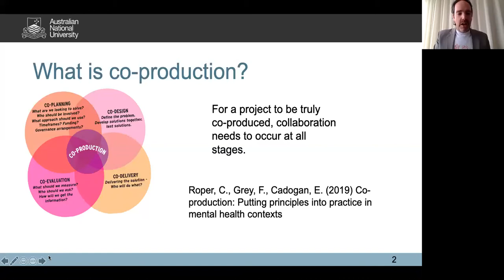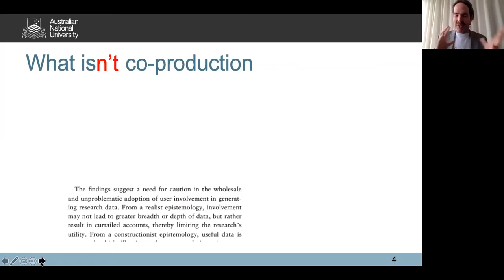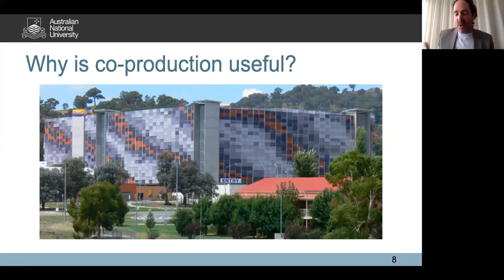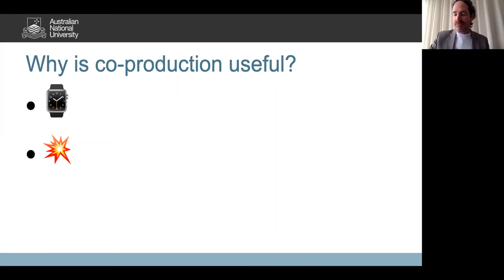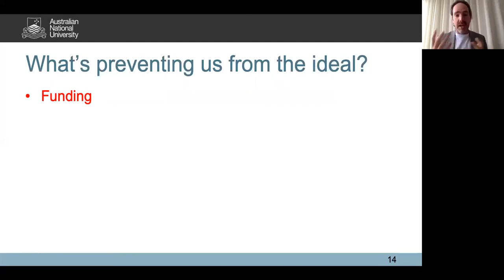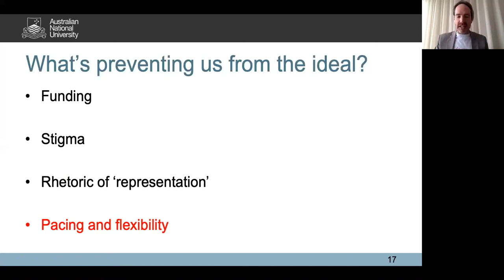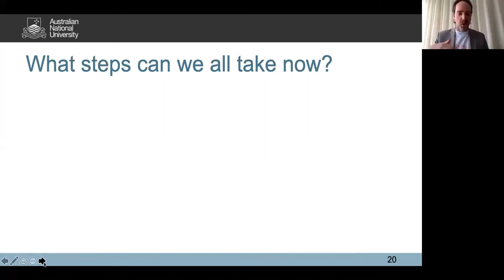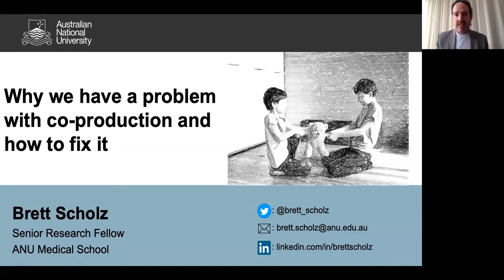Cecil Gibb Research Seminar: Why Psychology has a problem with co-production and how we can fix it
Dr Brett Scholz is a Senior Research Fellow in the ANU Medical School. More than 40 of his 66 publications are coproduced with or led by consumers or people with lived experience of the phenomenon of investigation. As a critical health psychologist, his research often focuses on ways health and health services can challenge power norms, be more equitable, and by led by consumers. He has held positions in a wide range of health disciplines and areas – using them all to champion coproduction with consumers – including a term as Board Member of the ACT Mental Health Consumer Network elected by consumer members of the network, Chief Research Officer at spur projects, research positions in centres for Nursing & Midwifery, Psychiatry, Public Health, and Psychology. He is currently an Executive Committee member of the International Society of Critical Health Psychology, Editorial Board Member of the International Journal of Mental Health Nursing, Adjunct Senior Lecturer in the Adelaide Medical School at the University of Adelaide and Adjunct Associate Professor in the Faculty of Health at the University of Canberra.

Along with other health and science disciplines, psychology has traditionally privileged (and continues to privilege) its own ways of understanding the world through an often ostensibly objective lens. In such a paradigm, other forms of meaning making can be ignored or otherwise marginalised – including experiential expertise. Given that mental health and human/social activities more broadly are the foci of psychology services, research, and teaching, it is then both problematic and a lost opportunity that our services, knowledge production, and knowledge dissemination are not meaningfully coproduced with consumers, or those with experiential expertise of the phenomenon in question.
This seminar will explore the barriers to redressing the power imbalances between psychologists and those with lived experience, and the benefits that can be achieved in doing so. Importantly, steps to meaningful coproduction will be introduced, so that strategies to collaborative psychology services, knowledge production, and knowledge dissemination can be realised. Dr Scholz will also reflect on his own practices in coproduction, to share some of the ways he has failed and some of the ways he has succeeded in meaningful collaborations with consumers. His most recent collaboration with consumers was in co-planning and co-designing the triage guidelines for the COVID-19 pandemic in the ACT.